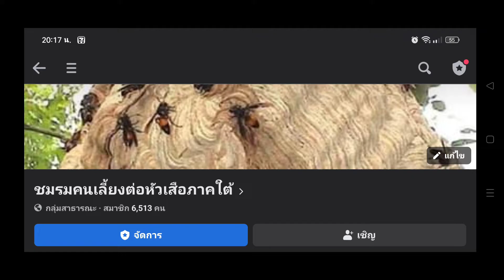ตีรังต่อ 12 ตุลาคม 2565